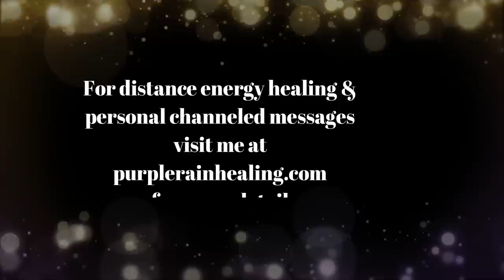The Journey Of Ascension (Spiritual Awakening Tips)